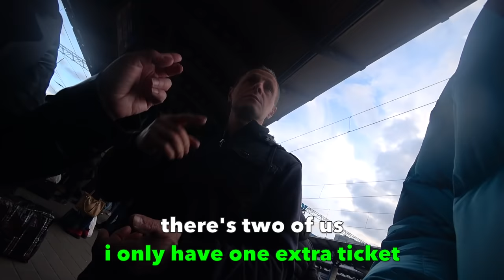Leaving Kyiv On A Refugee Train 🇺🇦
🇺🇦 With reports that the city of Kyiv was soon to be closed off I decided the best thing to do was to join the crowds and leave for the border before being stuck. Whilst it was a sad to see the people leaving their homes behind and taking their kids and pets with them towards an uncertain future it also showed the best of the people. Spirits were high, nobody panicked, people shared food and drinks with each other. It was humbling to be a part of it.